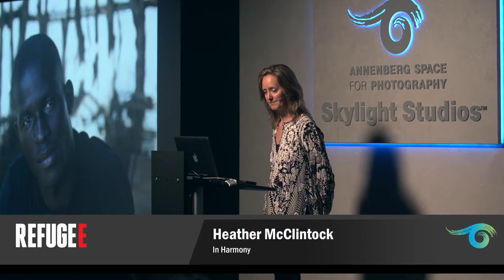Heather McClintock on Meeting Victor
Heather McClintock and Colin Finlay's explore their impressive bodies of work from Sarajevo, Rwanda, Uganda, Darfur, Kosovo and Cambodia. Interested?